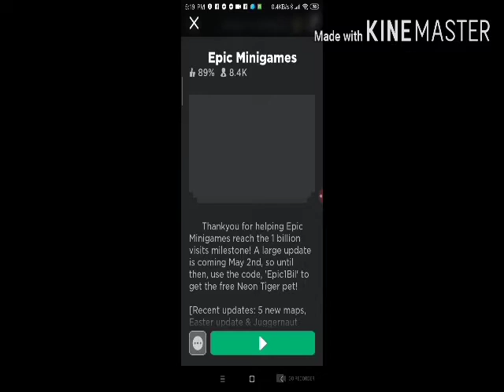5roblox epic minigames